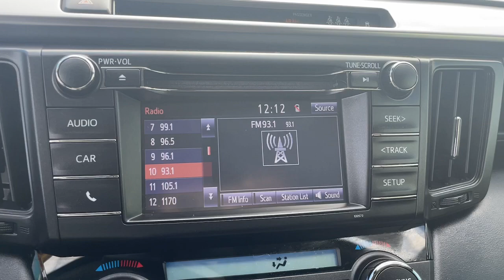2018 Toyota RAV4 Hollywood, Fort Lauderdale, Hialeah, Boca Raton, Palm Beach, FL 21010111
Silver Sky Metallic Used 2018 Toyota RAV4 available in Hollywood, Florida at Toyota of Hollywood. Servicing the Fort Lauderdale, Hialeah, Boca Raton, Palm Beach, FL area.

1841 N State Rd 7